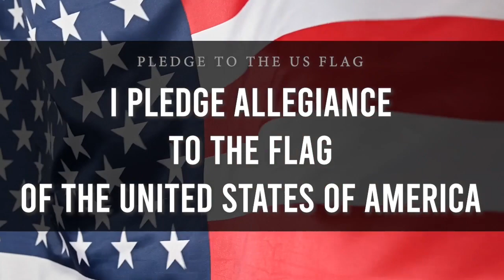Friday, January 6, 2023 Barton Broadcasting